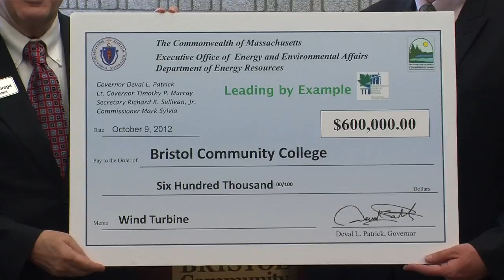Clean Energy Grant Announcement at BCC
Clean Energy Grant Announcement press conference at Bristol Community College held on
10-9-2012